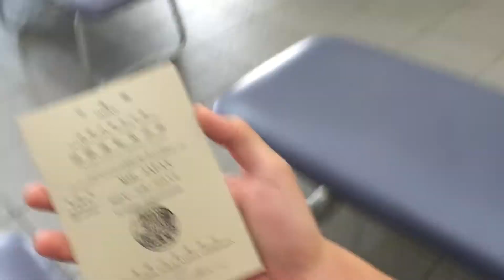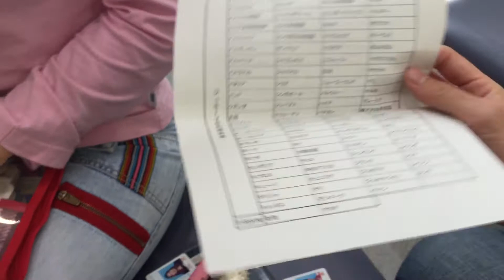Como tirar Habilitacao Internacional no Japão Vlog 02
Em inglês  International Driving Permit (IDP) permite dirigir em mais de 150 pais. mais informações no link abaixo: